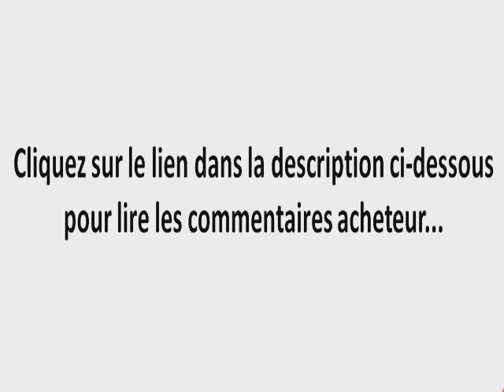Taille-5XL Boxer Big Face Chien Pitbull Puppy Pet Mens Hoodie NOUVEAU Top Design graphique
En savoir plus sur Taille-5XL Boxer Big Face Chien Pitbull Puppy Pet Mens Hoodie NOUVEAU Top Design graphique
Extended 60 Jours de Noël retours  échanges Service toutes les commandes expédiées dans les 24 heures - les délais de livraison dAmazon ne sont que des lignes directrices
Qualité Premium professionnellement main vêtements imprimés au Royaume-Uni aux normes High Street extrêmement confortable à porter
80 Prérétréci style Coton  20 polyester 279 g  m lavable en machine - Cool  30 degrés Inside Out
Se il vous plaît Vérifiez Guide des tailles pour vous assurer que votre mesure avant de commander
Des centaines de modèles à voir en cliquant sur Wellcoda juste en dessous ou au-dessus du titre de lannonce en fonction de votre navigateur